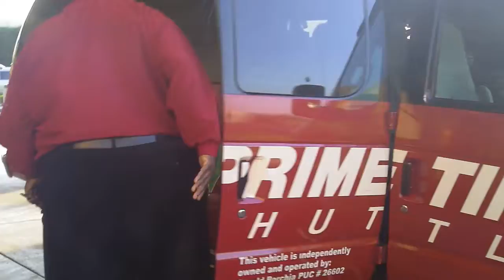Day 260- The Loving Reunion